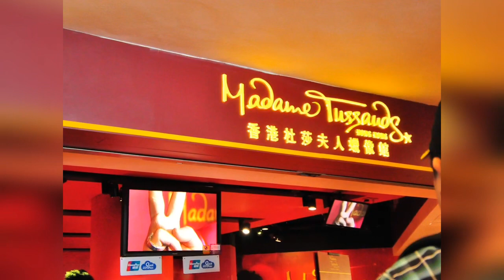Trick Eye Museum | Madame Tussauds | Victoria’s Peak | Hongkong | TheIntrovertVlogger | Vlog 27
Must visit tourist destinations in Hongkong

Photo credits to my sister Jizelle Mae Bonguyan